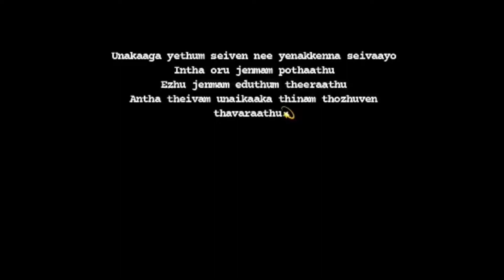unakaaga yethum seiven nee yenKkenna seivaayo love song what app status tamil